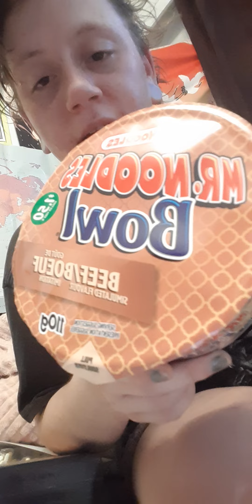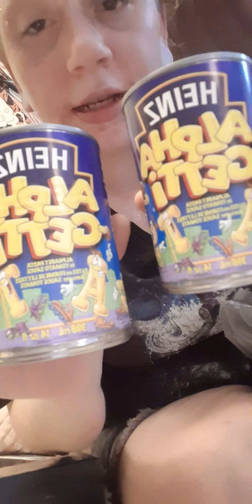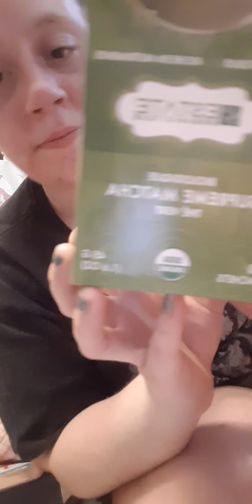I'm a celebrity